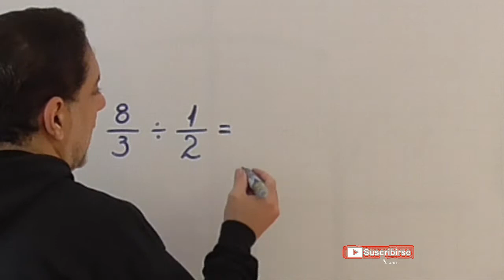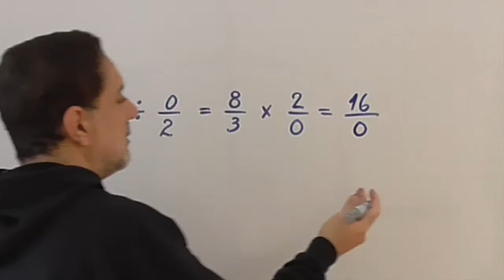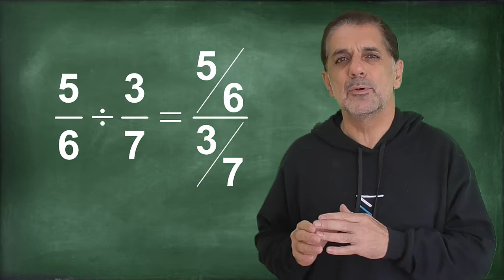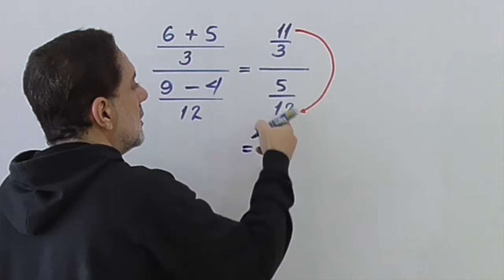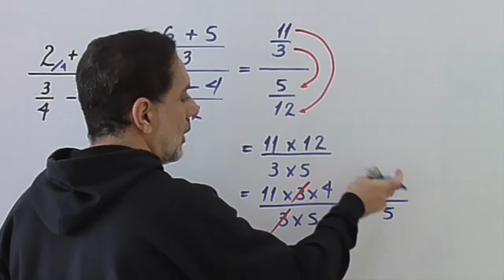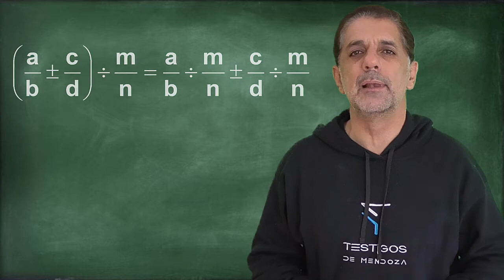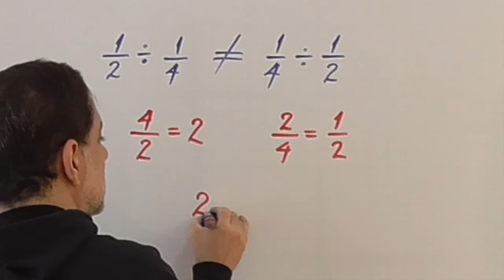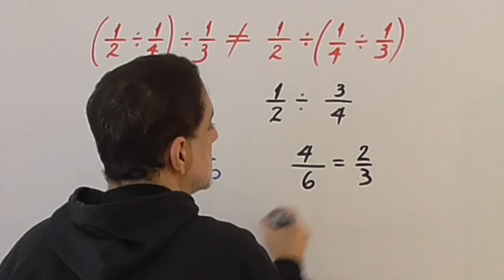CURSO DE ARITMÉTICA BÁSICA - 17 - DIVISIÓN DE FRACCIONES Y SUS PROPIEDADES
LosTestigosDeMendoza explica cómo se hace la división de números racionales y sus propiedades, todo en ejemplos claros y sencillos.